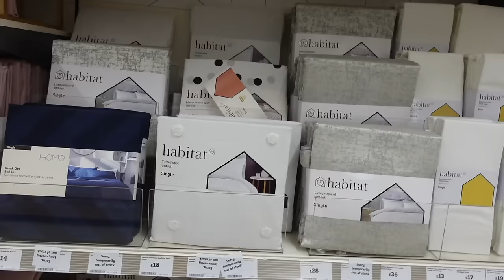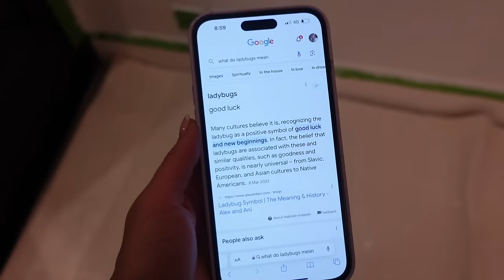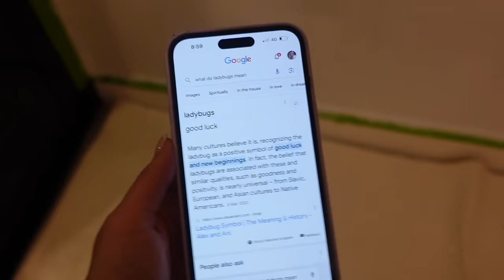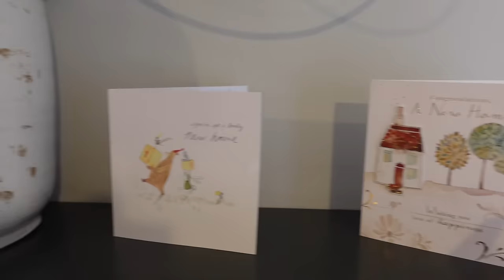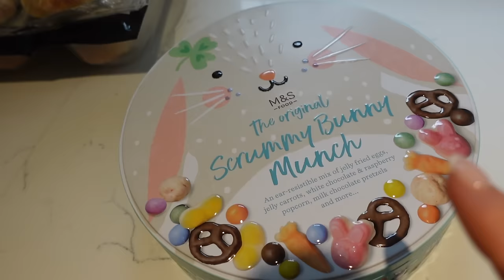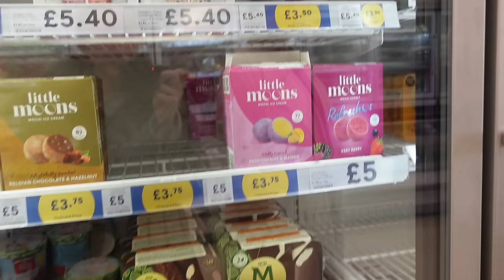I BOUGHT A HOUSE!! MOVING VLOG & EMPTY LONDON APARTMENT TOUR!! | Freya Killin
I BOUGHT A HOUSE!! MOVING VLOG & EMPTY LONDON APARTMENT TOUR!!